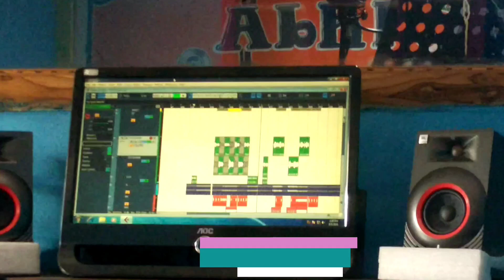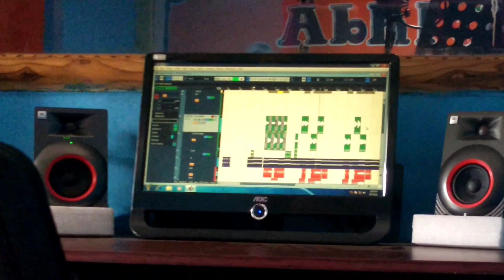SOURA TABME SIDRUNG ANABSITTA ANOMDRENGKIN //2021//TRAILER//GANGA//ESSAK//ABHI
Vajjaiguda ranukkun sanle bo Tabme sidrung anabsitta anomdrengkin 2021 minhumling anamdungan dete. Nami anlen Trailer satta munkababen amdungtai. ORIGINAL AUDIO & VIDEO kan angai ending ling ardutai. Dihte ayam sikkoija omdele dakunaiba.

Producer : Mr Gangarao B. Tech
Lyric & Tune : Essak (Hanangmar)
Voice : Thavi Kiran & Esther Rani
Music Director : Mr Abhi

Kudduben alemtaben🙏🙏🙏